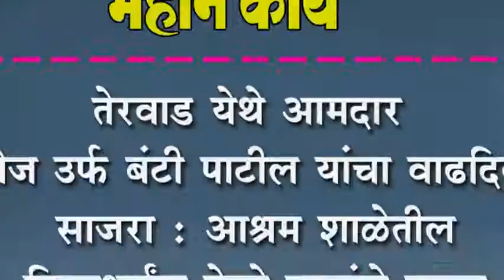तेरवाड येथे आमदार सतेज उर्फ बंटी पाटील यांचा वाढदिवस साजरा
तेरवाड येथे आमदार सतेज उर्फ बंटी पाटील यांचा वाढदिवस साजरा : आश्रम शाळेतील विद्यार्थ्याना केले फळांचे वाटप